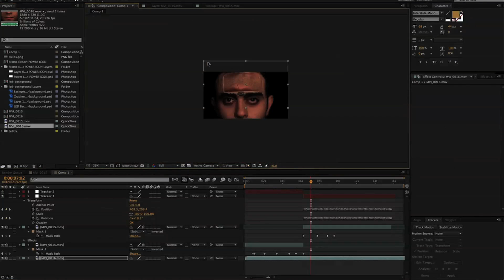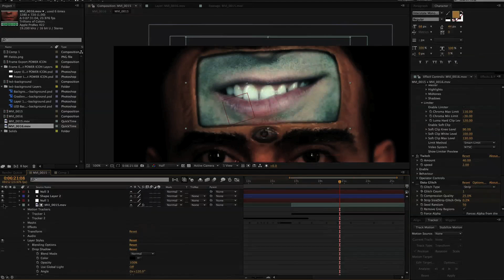Gumboots - In The Edit Suites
Meet our explosively talented Editor and VFX Coordinator Patrick Cederberg as he demonstrates the method behind our madness in this quick little after effects tutorial.